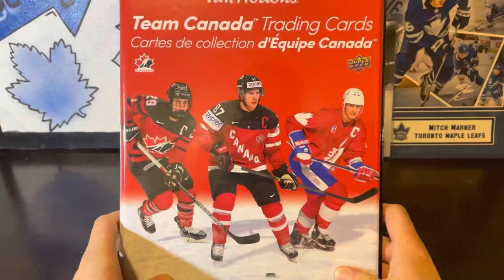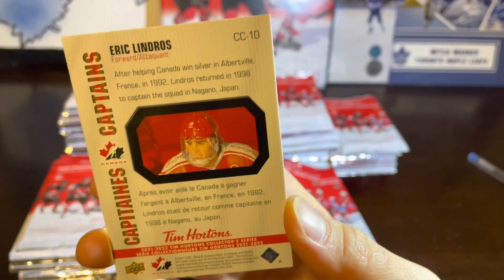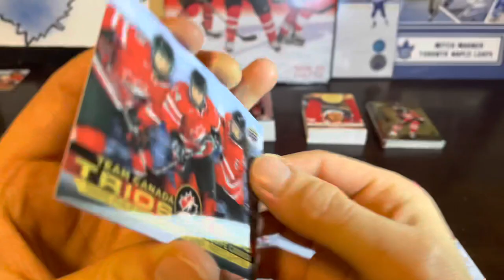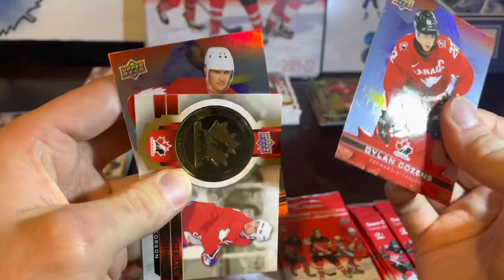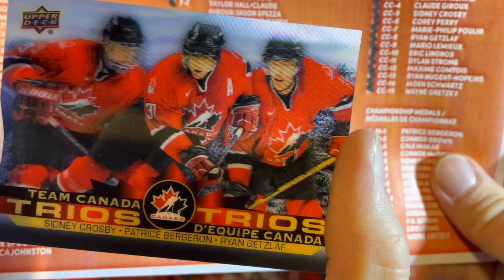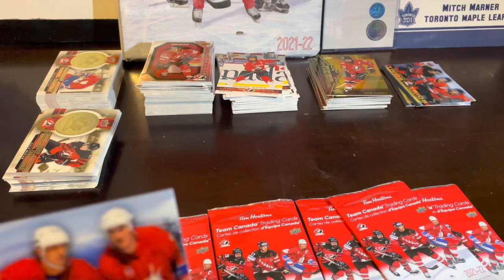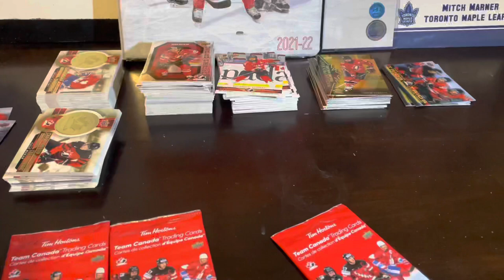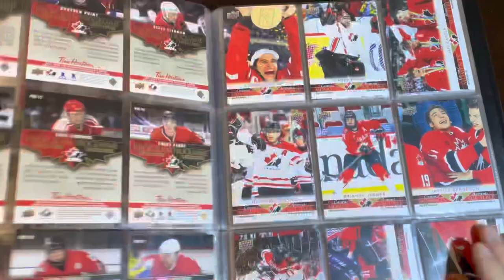OPENING 250 MORE PACKS OF UPPER DECK TIM HORTONS TEAM CANADA HOCKEY CARDS! … Error card misprint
PART TWO of our series of opening packs and boxes of 2021-22 Upper Deck Tim Horton’s Team Canada Hockey Trading Cards!

We’re opening 250 packs in this video!

We’d like to thank everyone who participated in our contest in the previous video. Look forward to the next part(s) of this video and announcing the winners!

ALSO, let us know what you think about that error card in the comments section below.